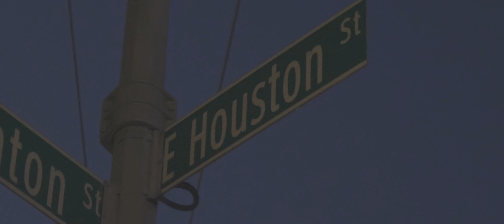Rich O'Toole - New York City (Official Music Video)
Official visualizer for Rich O'Toole's "New York City," from the album New York.